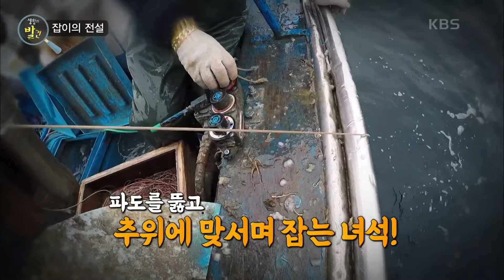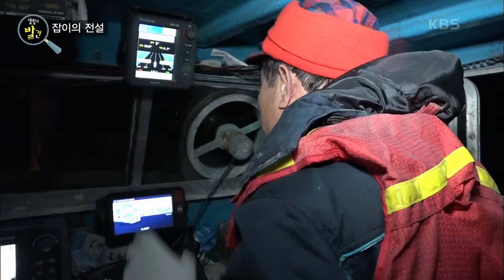[생활의 발견] 가자미들 긴장하게 하는 30년 경력의 손으로 낚시줄 자르는 가위손 사장님! | KBS 210209 방송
[잡이의 전설] 가자미들 긴장하게 하는 30년 경력의 손으로 낚시줄 자르는 가위손 사장님!
납작한 몸통의 풍성한 맛, 포항 특산물 가자미
하루에 4,500여개 낚시바늘이 바다에 던져진다고~
조업을 마치고 가자미구이에서부터 가자미회, 고추장물회까지 한 상~!